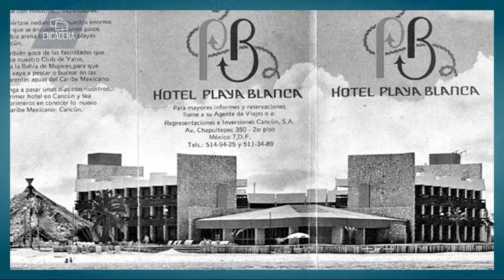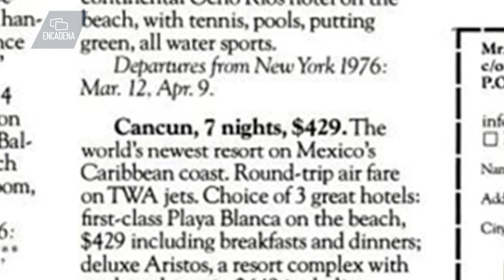Nunca me equivoque de cambiar una gran constructora por la hotelería, Diego De la Peña